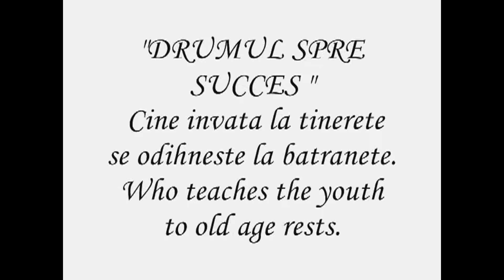🇷🇴 NEW Kids Vines Fails Compilation | Funny Kids Fails 2016